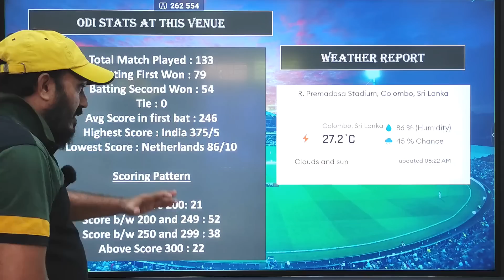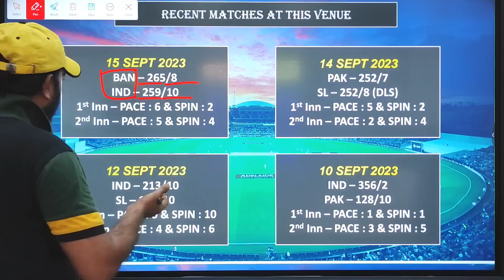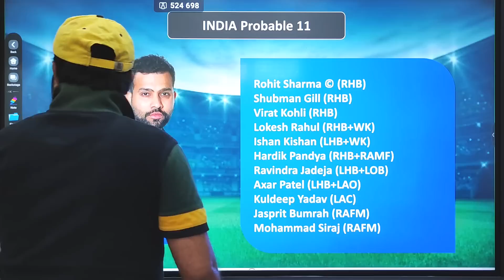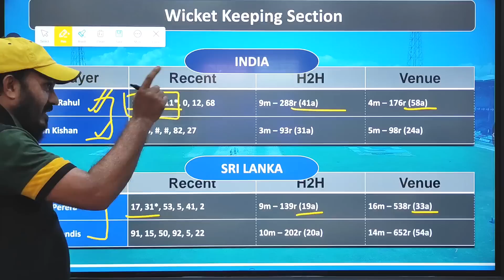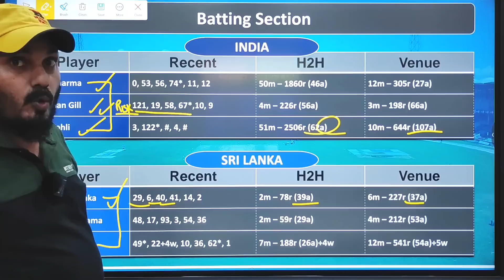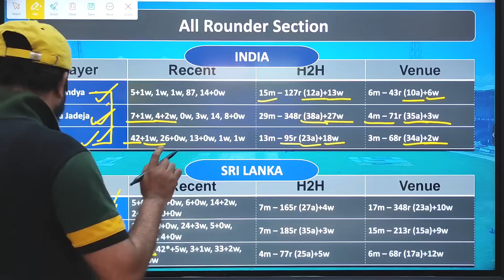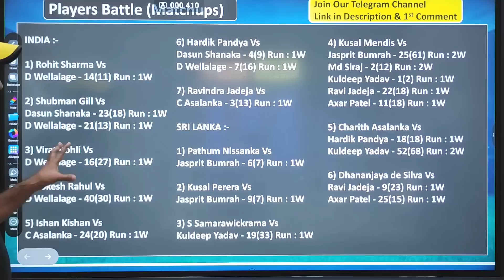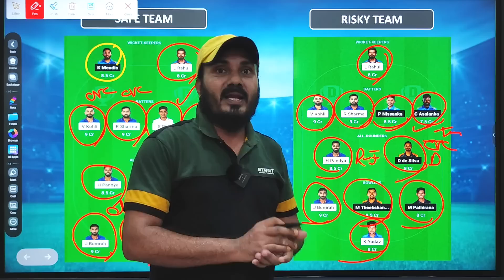IND vs SL Final Match Prediction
Ind vs Sl ODI Final Match Asia Cup 2023 Full Details